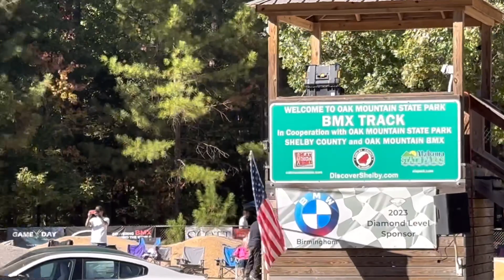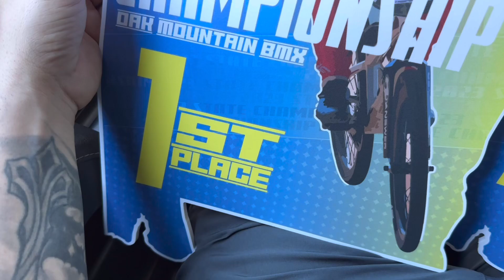State Championship 🤘 Oak Mountain BMX & BARRY NOBLES Hot Lap‼️ Race Weekend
Great RACE Weekend 💪 at Oak Mountain BMX
Greyson got 2nd place out of 4 riders
He is starting to figure out how to pump and ride harder
I got 1st of 2 in novice looking forward to moving up to intermediate soon

Barry Nobles the local Pro came out to support and show us all what a fast lap looks like.

Awesome weekend
Thanks to everyone that made it happen
BMX is an amazing fun and friendly sport